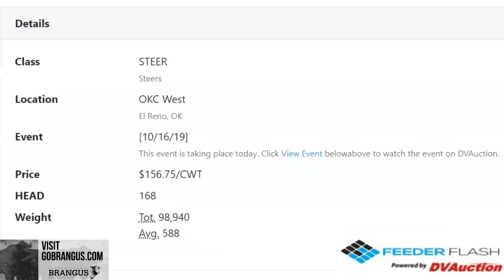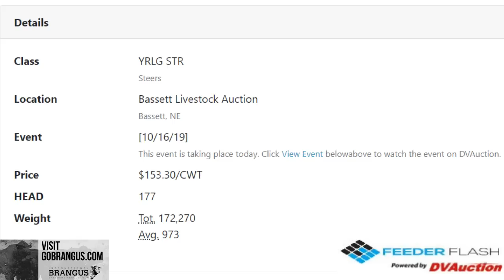Feeder Flash 10/17: Calves Mooving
Daily Cattle Market Report for Thursday October 17, 2019